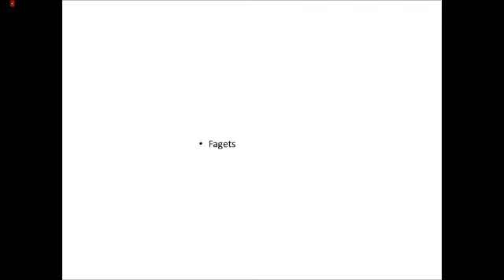The 10 Worst Video Game Systems of ALL TIME!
Nintendo sucks